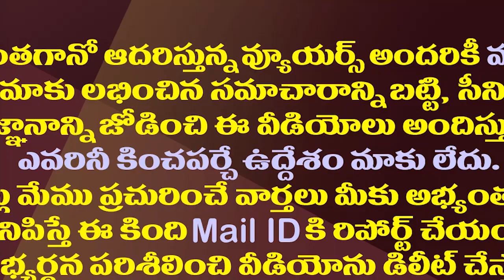కాపు కులస్తులకు అంబటి రాంబాబు బేషరతుగా సారీ| MLA Ambati Rambabu Apologizes To Kapu Community